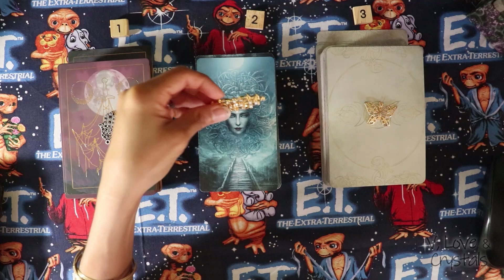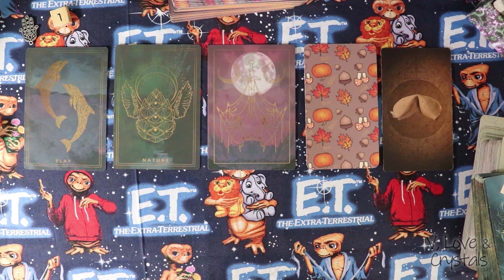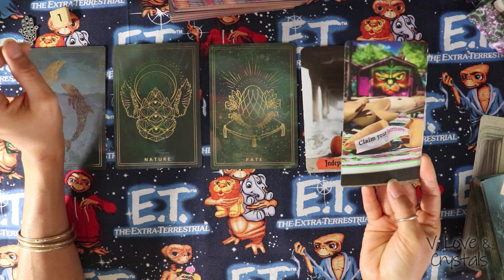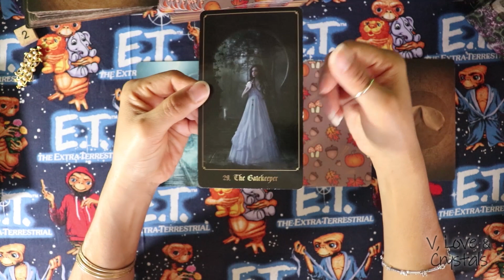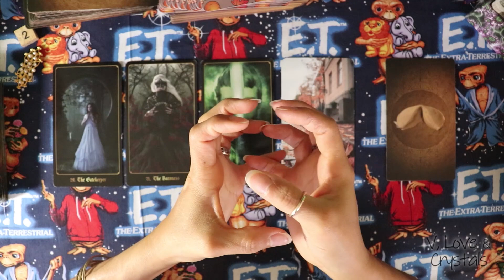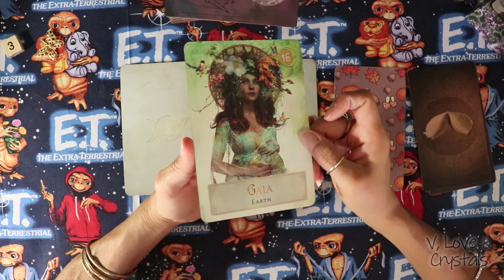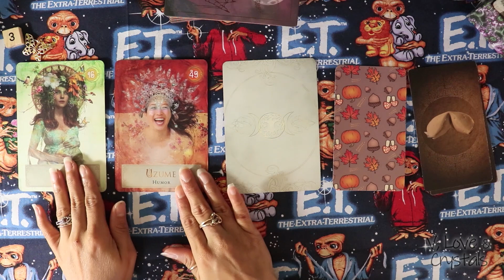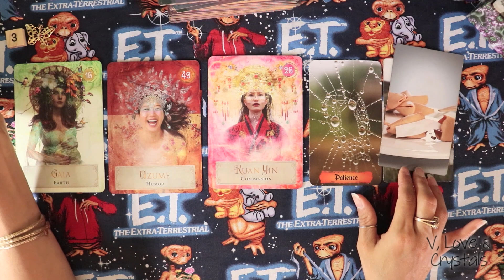PICK A CARD 🔮 WHO IS YOUR MUSE AND WHY?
PICK A CARD 🔮 WHO IS YOUR MUSE AND WHY? -  Here's another timeless pick a card reading.
Pile 1 1:21 🌈 Pile 2 8:40 🌈 Pile 3 15:36
🧙 GODDESS OF POWER
🦄 CHRONICLES OF DESTINY CARDS
✨ SELENITE CRYSTAL WAND
 THANK YOU SUPPORTERS!! 🔮 Father Figure (Mike G.) 🔮 Moon Moth Goddess 🔮 Unitedly Random 🔮 Witchy Mystic Tarot 🔮 Lauri B.
I do not predict the future. My general readings are for guidance and entertainment purposes ONLY. They are not legally binding, and should NOT be substituted for legal or medical advice. They are not intended to be (and should not be) interpreted as guarantees of future events. YOU have the power to change your reality. Always use your best judgement.